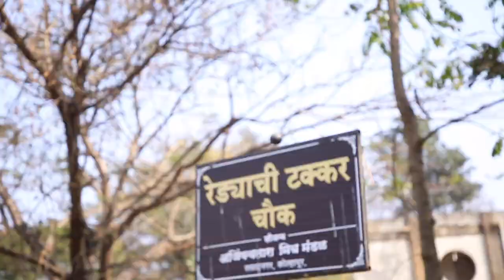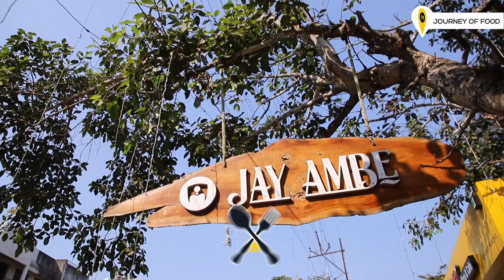Broccoli Chat_Jay Ambe Chat Center_JOF_S1_E18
JOURNEY OF FOOD
Dish -  Broccoli Chat - ₹70/-
            Paan Chat - ₹60/-

Production - Grapes Media, Black Box Cineworld, Sudarshan Vandakar Films.

Concept & Writer - Sumit Sasane.
Direction - Sumit Sasane
DOP - Akshay Kshirsagar
Anchor - Abhishek Kulkarni
Expert - Sagar Kore
Editor - Sumit Sasane
Music Composer- Pratik Bhasme
Logo & Graphics Design - Arpita Sant
Graphics Animation - Sumit Sasane
Script - Ankita Tribhuvane, Sourabh Karade
Research Team - Akshay Kshirsagar, Sumit Sasane, Omkar Salokhe, Sudarshan Vandakar, Ankita Tribhuvane, Sourabh Karade.
Chief Assistant Direction - Amar Kamble
Assistant Direction - Sourabh Karade
Assistant DOP - Sourabh Karade
Assistant Editor - Shreyas Musale
Camera Equipments - Black Box Cineworld, Sudarshan Vandakar Films, Arpita Sant.

Special Thanks -
Sagar Kore.

Song                                      Journey of Food
Artist                                      Pratik Bhasme
Album                                   Journey of Food
Licensed to YouTube By     Journey of Food Team